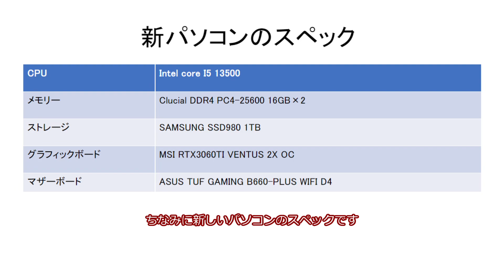動画投稿再開します！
お久しぶりです　はゆこうです
しばらく動画投稿をお休みしていましたが、今日から動画投稿を再開いたします！
雑編集ですみません